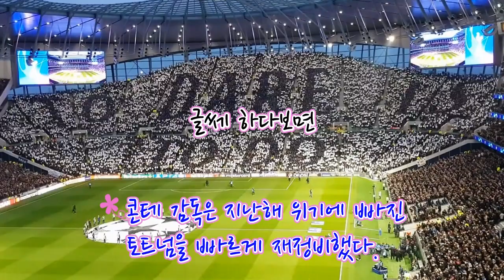케인 손흥민 무관에 지쳐 떠나나 토트넘 레비 회장 큰돈 써야 계약한다는 콘테까지 위기